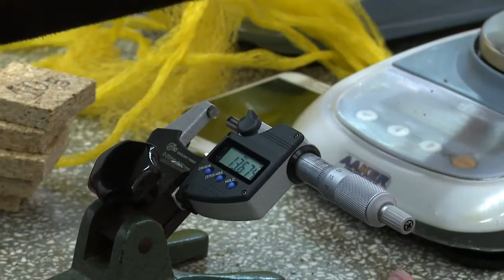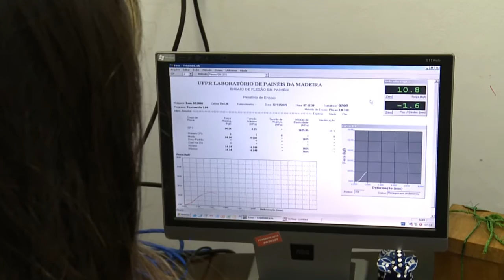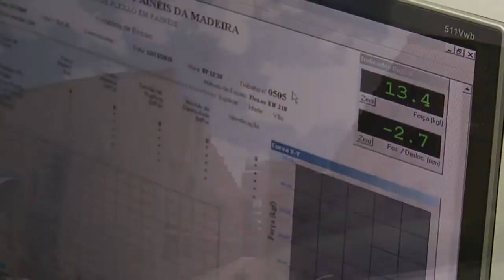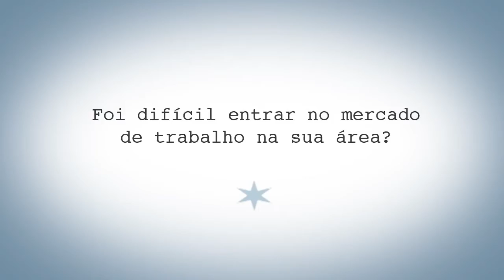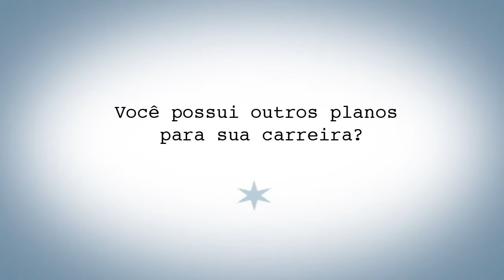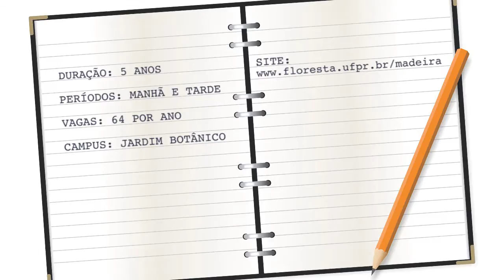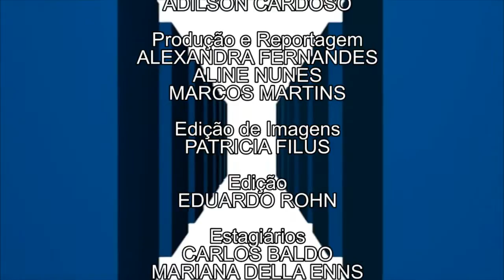Vocação | Engenharia Industrial Madeireira (02/03/15)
Já pensou em quanta coisa dá pra fazer com a madeira? Móveis, casas, suportes, pisos, biomassa e mais uma infinidade de produtos.

O objetivo da graduação em Engenharia Industrial Madeireira é estudar essa matéria prima e aprender como utilizá-la, passando pelo corte, processamento e elaboração de produtos.

Conheça a estrutura do curso aqui na UFPR!

Participação: coordenadora Simone Ribeiro; professor Alan Sulato; estudantes Rafael Vandresen e Renato Vissossi; engenheira Daiane Potulski.

O programa Vocação fala sobre os cursos da UFPR e é exibido toda quarta, às 21h45, nos canais 15 da NET e 187 da VivoTV.